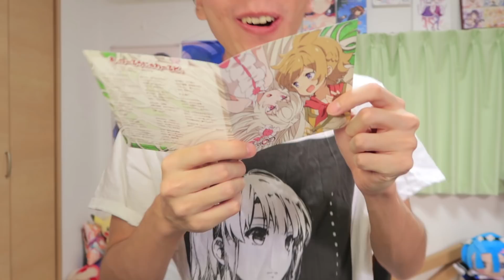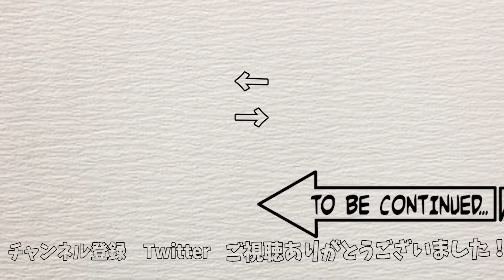声優界でアニメ出演本数No.1は誰なんだ！？あやねる？かやのん？いのりん？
【提供】ラストピリオド – 終わりなき螺旋の物語 – / powered by BUZZCAST

今回は声優「茅野愛衣さん」についてピックアップ！
ちなみに佐倉綾音さんも現時点で１２作品出演でしたｗ
２０１８年１２月頃にはどうなっているか楽しみであるｗ